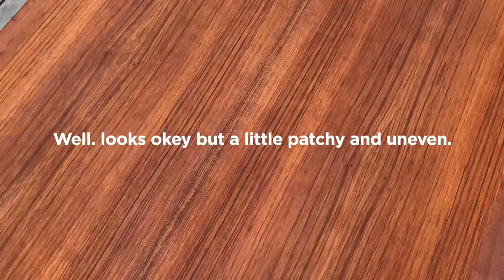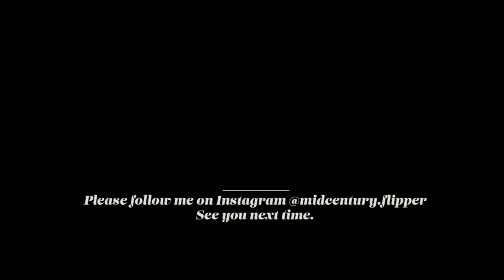The Lemon Table | Refinishing furniture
In this video I refinishing a beautiful mid century Swedish coffee table. Step by Step / DIY how to restore and flip furniture.